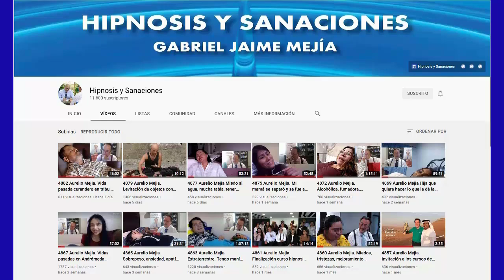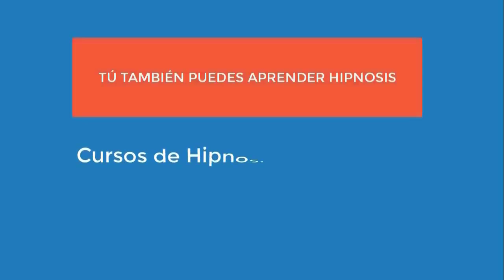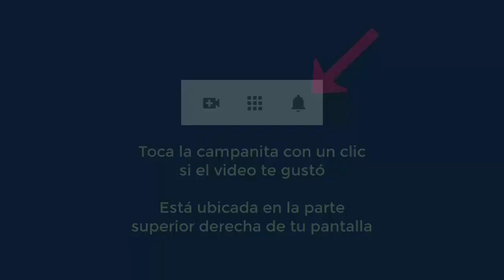5128 Aurelio Mejia hipnosis. RESISTENCIA, vida pasada, dolor mandíbula, migraña, rabias, culpa, no s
Hipnosis introspectiva por Aurelio Mejía a distancia, en línea por internet. RESISTENCIA, vida pasada, dolor mandíbula, migraña, rabias, culpa, no sé cuál es mi pasión, armo películas en mi cabeza. 6 abril 2022.